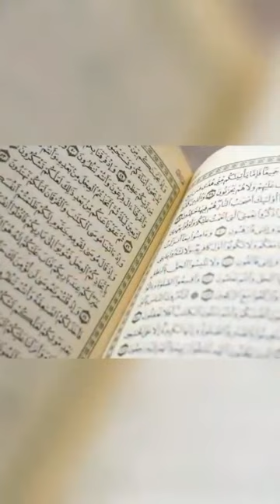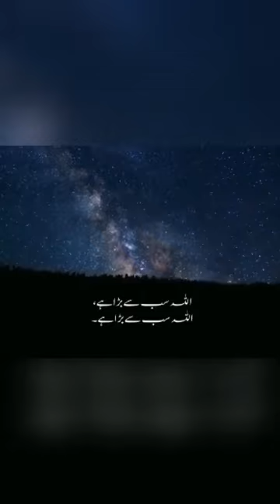Azaan / Adhan by Atif Aslam | Allah hu Akbar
Pakistani pop star AtifAslam giving
Azaan in his Beautiful voice. Masha Allah Subhan Allah Alhamdulillah.